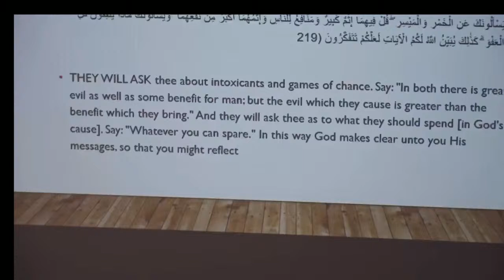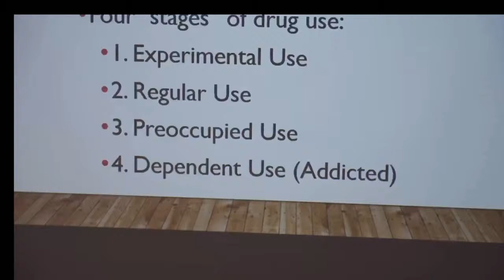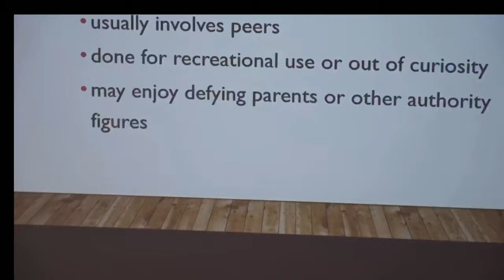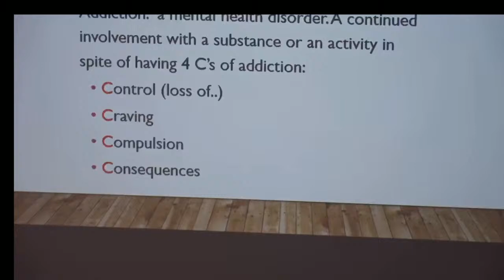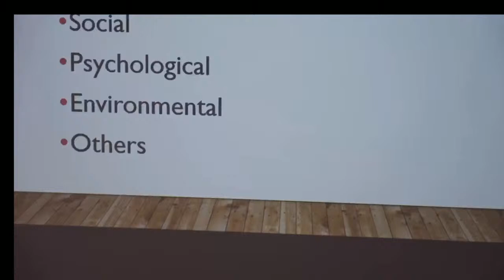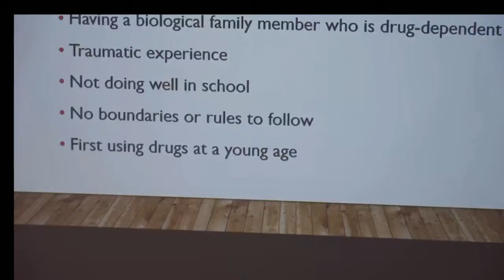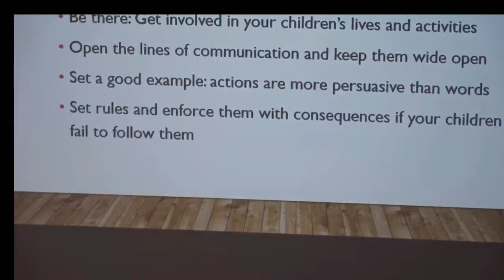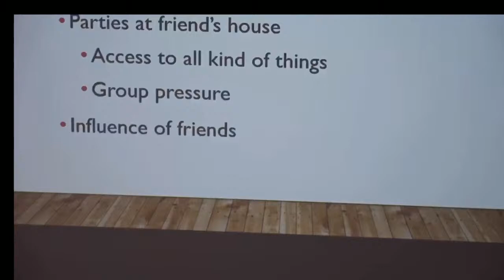WE MUST TALK 07/10/2021 Masjid Salaam Memphis